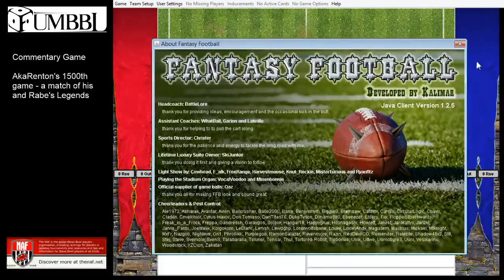Fumbbl Match with chat and cheers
Exhibition game between some super-powered Zombies and some mega-fast Dwarfs in akaRenton's 1500th Fumbbl game.  Not commentating all the way through, but captures the in-game chat and the crowd noises.